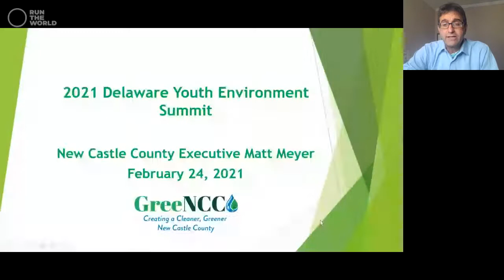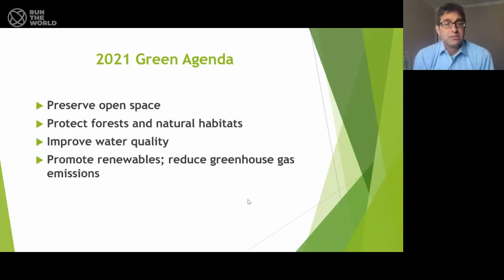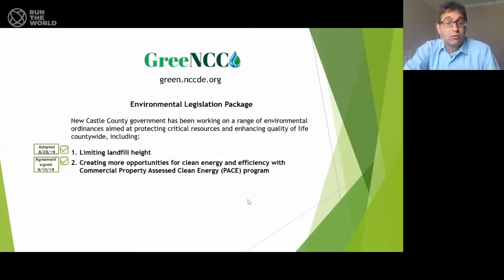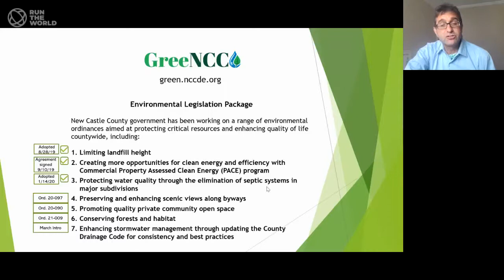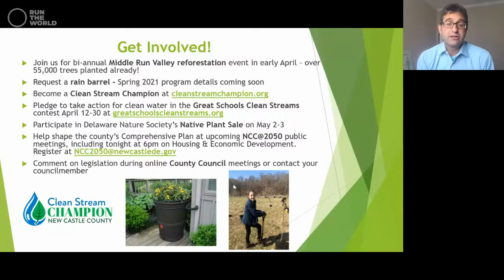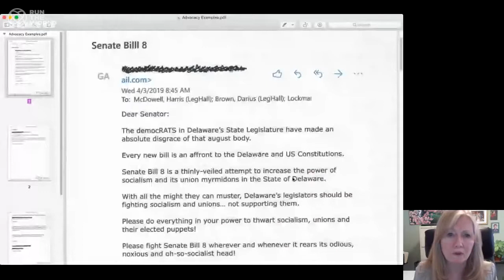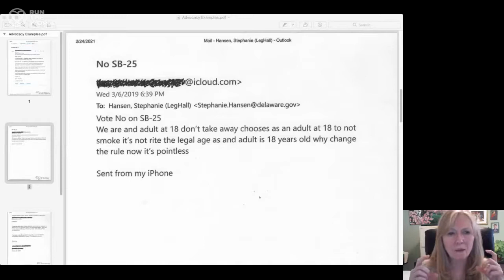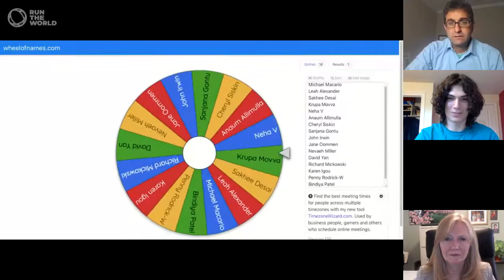County Executive joins Youth Environmental Summit virtually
County Executive Meyer joined Senator Stephanie Hansen to discuss youth advocacy with students and educators during the Delaware Youth Environmental Summit on February 24, 2021. They discussed their careers in government service and ways to get involved in supporting their respective environmental efforts.